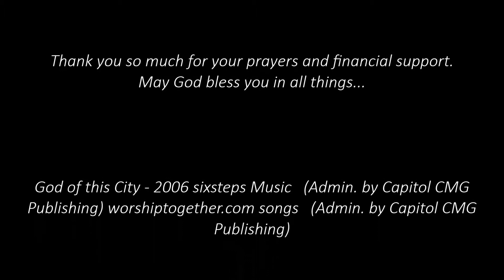Autumn Park - YWAM Presentation For Church - 20141121